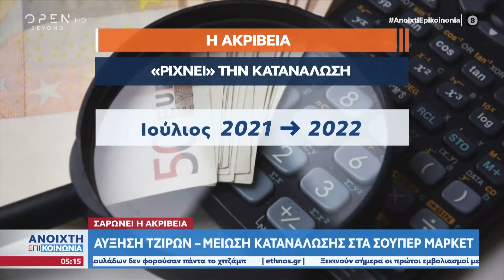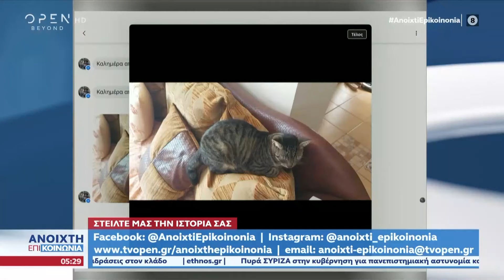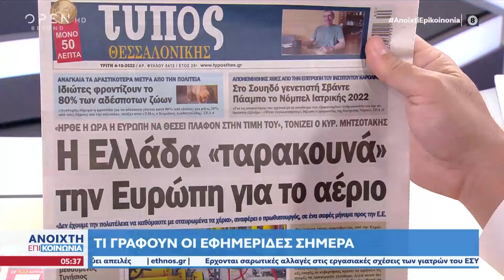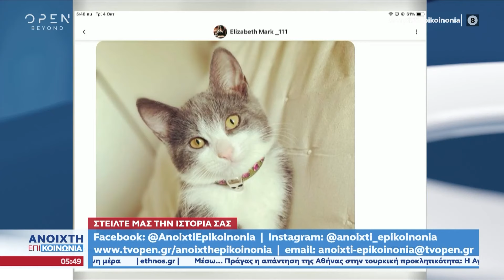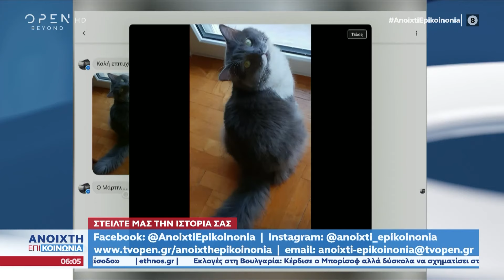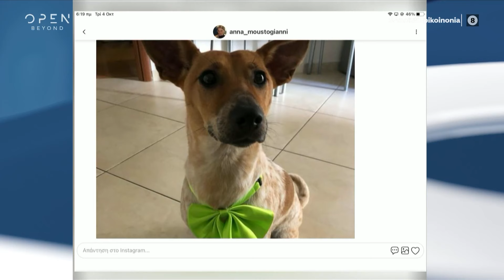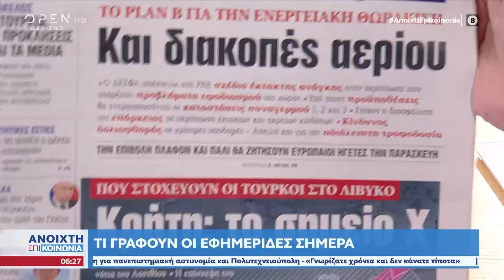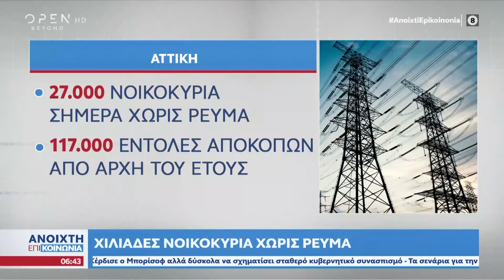Ανοιχτή επικοινωνία 04/10/2022 | OPEN TV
Γίνετε μέλος στο κανάλι του OPEN για να αποκτήσετε πρόσβαση σε προνόμια:
Οι υπογραφές που έπεσαν μεταξύ Τουρκίας – Λιβύης για τους υδρογονάνθρακες, το θρίλερ για το ρωσικό τρένο με «πυρηνικό» εξοπλισμό που κατευθύνεται προς την Ουκρανία, η ακρίβεια, τα επεισόδια στο Λόφο Στρέφη στα Εξάρχεια αλλά και η ενεργειακή κρίση ήταν στην κορυφή της θεματολογίας.